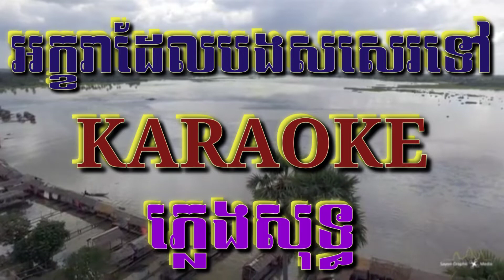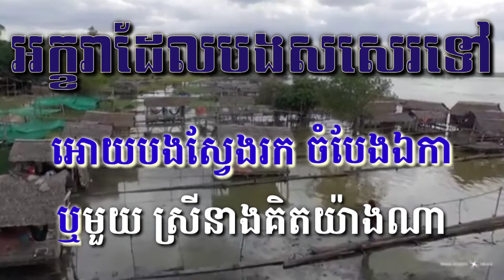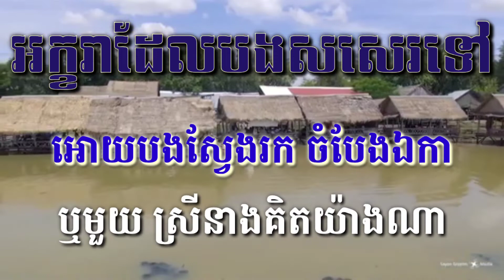អក្ខរាដែលបងសសេរទៅ ភ្លេងសុទ្ធ Karaoke ( Sing Along )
អក្ខរាដែលសសេរទៅ ភ្លេងសុទ្ធ Karaoke ( Sing Along )
សូមមិត្តៗចូលរួមទស្សនានិងច្រៀងលេងកំសាន្តទាំងអស់គ្នានូវចម្រៀងមរតកដើមភ្លេងសុទ្ធខារ៉ាអូខេរបស់ខ្មែរយើង បើមិត្តៗចង់ច្រៀងខារ៉ាអូខេលេងសប្បាយៗសូមមិត្តៗចូលចុច Channel ភូមិរីករាយ ហើយមិត្តៗជួយចុច Sabscrib និងចុច Like ម្នាក់មួយផង ដើម្បីផ្តល់កំលាំងចិត្តដល់ខ្ញុំ ធ្វើនូវបទចម្រៀងភ្លេងសុទ្ធជូនមិត្តៗច្រៀងលេងកំសាន្តបន្តទៀតណាបាទ សូមអរគុណ🙏🙏

Join us and enjoy the hymns of pure Khmer karaoke music. If you would like to sing karaoke for fun, please click the Channel Happy Village Please Click a Sabscrib and Like to receive one Thanks for playing!